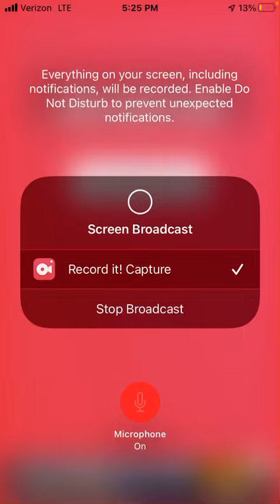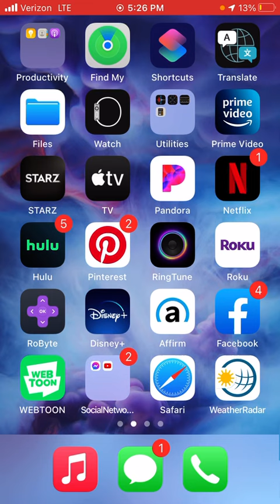Joshua Ashby Reacts To The Worst Video Since Let’s Go Luna Gabe 0818 Did It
I can’t believe how Let’s Go Luna Gabe 0818 Is Really Mad At Me!